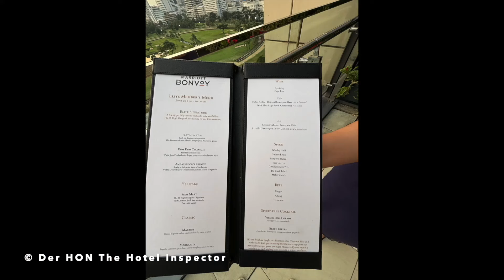The St. Regis Bangkok Review (English Language) Der Lifetime HON The Hotel Inspector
The St. Regis Bangkok Review (English Language) Der Lifetime HON The Hotel Inspector Der HON 👑 ist der König Kunde, PrivateJet Global Traveler, Luxus Hotel Tester, Gold, Platinum & Ambassador Treueprogramm Elite Status Member , Best Hotel Tester, Der HON Klartext und The Luxury Travel Expert und besucht, bucht, überprüft und testet: